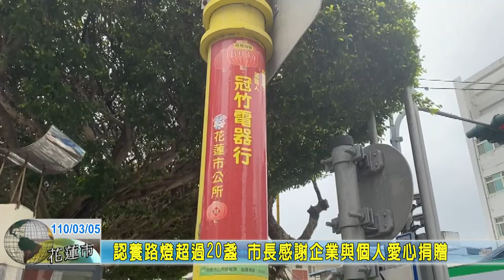20210305 04 認養路燈超過20盞 市長感謝企業與個人愛心捐贈